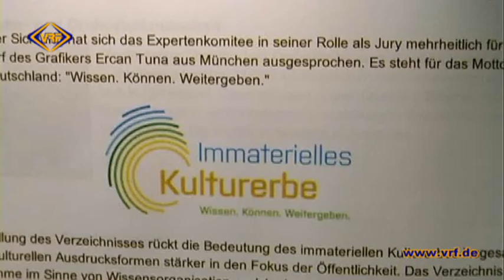51/14 Musikinstrumentenbau ist immaterielles Kulturerbe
Großer Erfolg für Markneukirchen. Der Musikwinkel mit der vogtländischen Musikinstrumentenbaukunst wurde durch die Kultusministerkonferenz in das bundesweite Verzeichnis des immateriellen Kulturerbe aufgenommen.